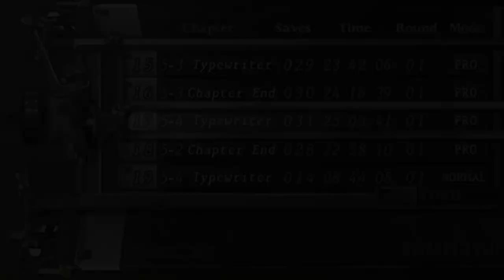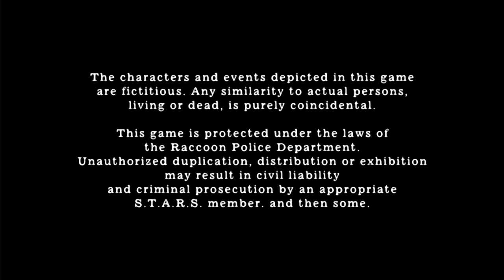Resident evil 4 mod: Dunkley of evil 1.1 #31 final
автор мода: Dunkley